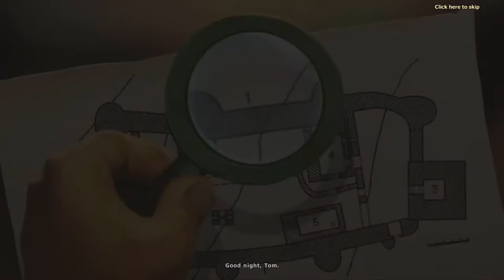I Was Hoping This Was a Match 3... | Barn Yarn #1